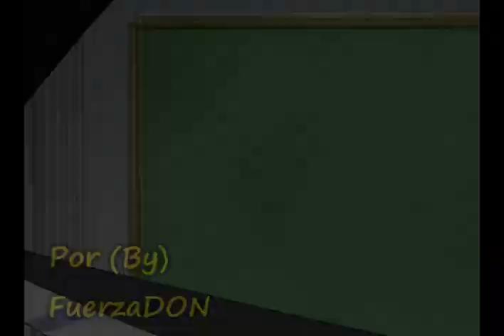One Piece AMV - Zoro vs Kaku (DON)